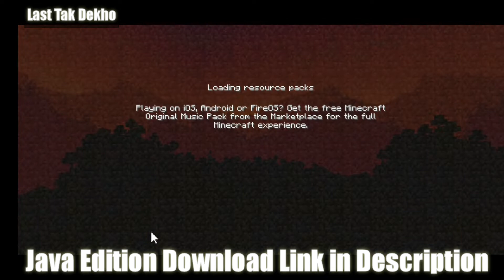Play Minecraft Java Edition in Mobile in Hindi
Hii Everyone Welcome on my channel. I am your friend Special Gaming Today's video is
very amazing, so watch the video completely.

how to install minecraft java edition, how to download minecraft, how to download minecraft on pc, How to download minecraft java edition
All video tags - minecraft java edition in
mobile, minecraft java edition in mobile
gameplay, minecraft java edition in mobile
download, minecraft java edition in mobile
1.19, minecraft java edition in mobile free,

minecraft java edition in mobile gameplay